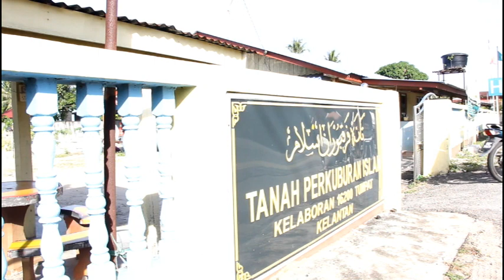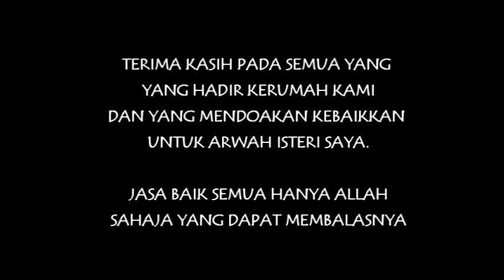Program Amal Kisah Benar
kehidupan zawari selapas 7 hari permegian isteri tercinta